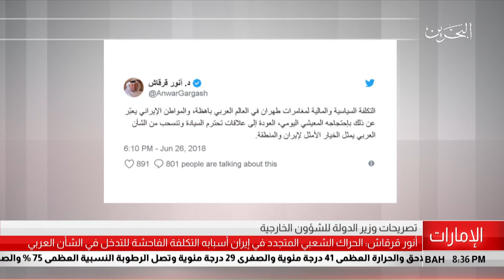البحرين مركز الأخبار : أنور قرقاش يؤكد أن الحراك الشعبي الإيراني هو تكلفة التدخلات في الشان العربي